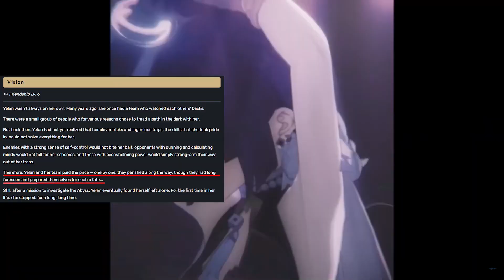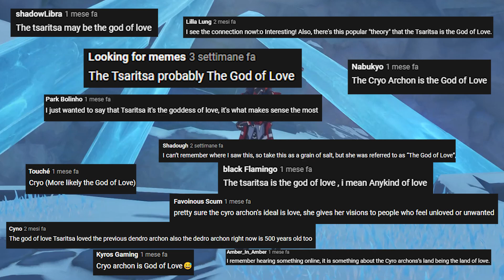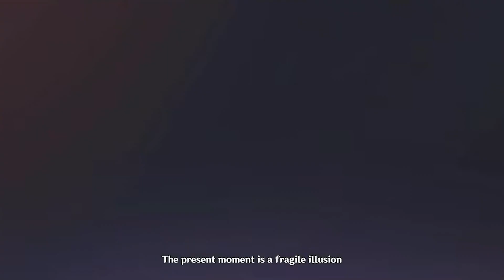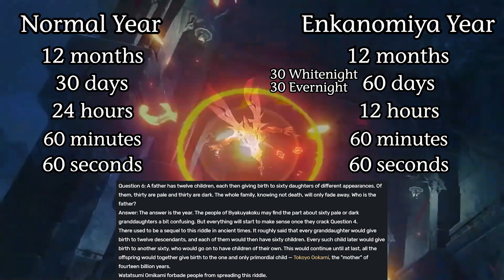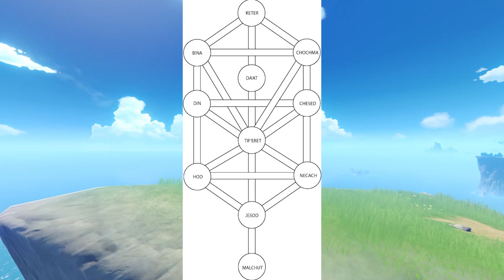Genshin Impact: Random Theories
Hello everybody!

This time I tried something new! I had a few theories in my mind that wouldn't fill an entire video on their own, so I decided to gather them together and make a video. I also added some of the questions and statements you left in the comment sections of my previous videos and I took the opportunity to answer to them.

There will be another video like this, hopefully next week, since I have a few more theories I want to share but I didn't want this video to be too long, especially after the two extremely long videos I released.
Just saying, I have a theory about where Celestia, the one in the sky, came from.

0:00 - Intro and Disclaimer
0:36 – No Grief for Anemo Users
2:34 - Where are Dendro Users?
3:20 – Tsaritza: Love or Peace?
4:59 – Khaenri'ah Act
5:36 – Tsaritza's Story
6:36 - Flauros and Havria
7:15 - Enkanomiya's Calendar
9:07 - Visionless People
9:54 - Allogenes and Archon War
10:43 - Star Vision
12:41 - World ... Forget Me
14:39 - Outro